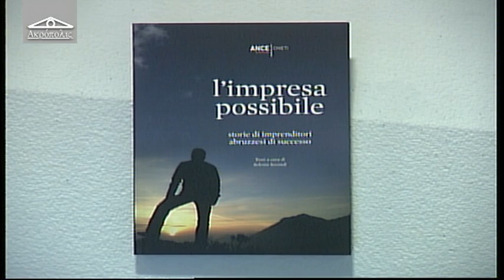Acropolis - 65^ puntata del 7 maggio 2015